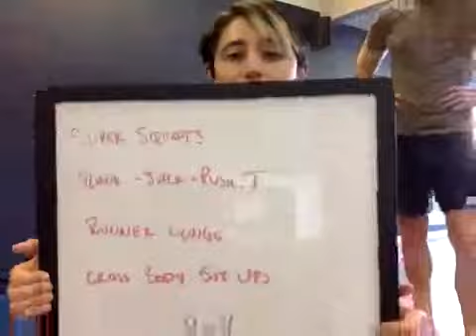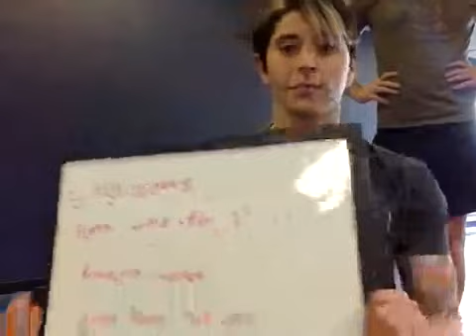LIVE Recorded 4 by 4 Workout 3-21-2020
Join Ryan and Amber as they go through a full body workout that's great if you are at home, outside, or on the go. It requires no equipment and will leave you sweating!

Exercises:
Super Squats
Plank Jack - T Push Up
Runner Lunge
Cross Body Sit Up

The Fit to Fight® Republic is a growing of like-minded martial artists searching for truth and realism in an industry currently dominated by cheap tricks and technique collectors.